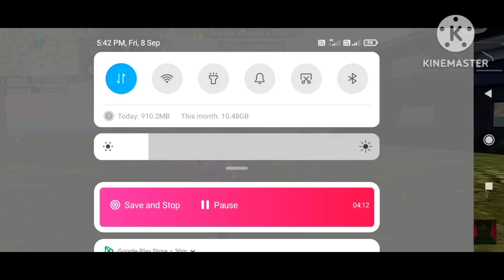Free Fire India 🇮🇳 New Launch Date Confirm 😲 | MS Dhoni Character Event is Coming 🤗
Hi friends 👋,
So friends this video soo interesting 😉,
first off all good news for free fire India 🇮🇳,
Free Fire India new launch date is confirmed 🤗,
and wait for few days,
free Fire India is October month 10th coming soon 😉,

and MS Dhoni Character Event is Coming 😱,
thala event and free rewards 👍💫

okay guys bye bye everyone 🤗.